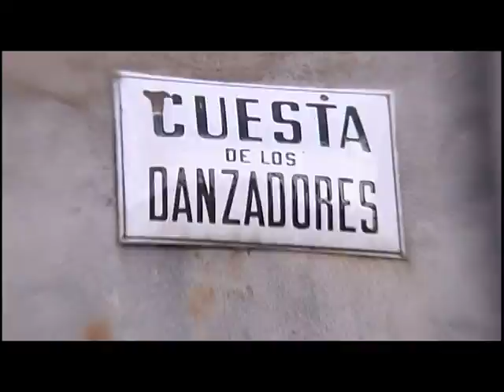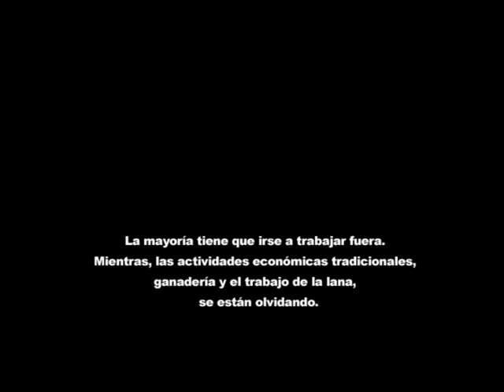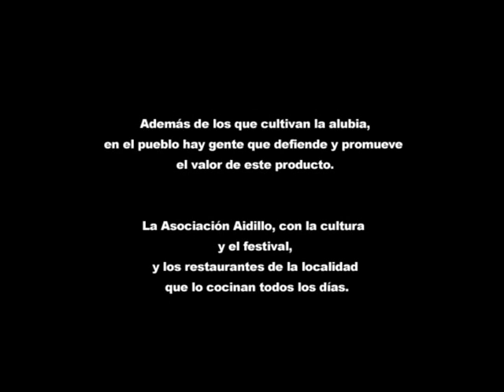ALUBIA DE ANGUIANO (Estudio para la valorización y protección del caparrón de Anguiano).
Ya hace 7 años de la elaboración de este video que sirvio para ilustrar el primer estudio que realizamos (ESTUDIO PARA LA VALORIZACIÓN Y PROTECCIÓN DEL CAPARRÓN DE ANGUIANO). La Asociación de Cultivadores y la marca era sólo una idea, hoy es una realidad